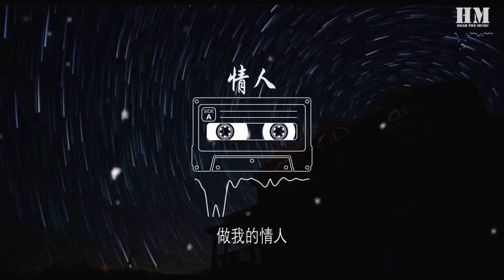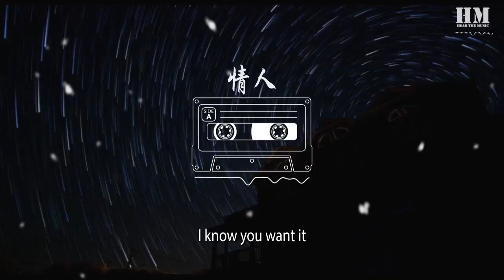蔡徐坤 - 情人『你輕輕一個吻 我瘋狂體會』【動態歌詞Lyrics】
情人

00:00 詞 : 蔡徐坤、丁彥雪
00:00 曲 : 蔡徐坤、Max Ulver、Andreas Ringblom、 Daniel Schulz
00:00 編曲：Max Ulver、Andreas Ringblom
00:00 製作人 : 蔡徐坤、CHOICE37

00:12 眼色 是幻覺
00:14 泳池邊你的身影勾成線
00:17 溫熱 蔓延
00:20 多少個午夜
00:22 肆無忌憚
00:23 醉夢酣歡
00:25 無意追逐
00:26 無法止步
00:28 熱度 包圍了我
00:32 All I wanna do is fool around
00:35 我的心在小鹿亂撞
00:38 從日落到清晨的月光
00:41 抱你到天亮
00:43 你輕輕一個吻
00:45 我瘋狂體會
00:48 氣氛開始升溫
00:51 危險又迷人
00:53 I really wanna dance tonight
00:57 Feel a little bit dangerous
01:00 少了些安全感
01:03 做我的情人
01:04 I know you want it
01:12 掉落 人間 你像丘比特賜予我的首選
01:18 靠在 枕邊
01:22 ah 光繞過你天使般的臉
01:25 ah 這感覺實在太危險
01:28 能否再對我溫柔一點點
01:31 不忍心再帶你去冒險
01:34 All I wanna do is fool around
01:36 我的心在小鹿亂撞
01:39 從日落到清晨的月光
01:42 抱你到天亮
01:44 你輕輕一個吻
01:47 我瘋狂體會
01:50 氣氛開始升溫
01:52 危險又迷人
01:55 I really wanna dance tonight
01:58 Feel a little bit dangerous
02:01 少了些安全感
02:04 做我的情人
02:06 I know you want it
02:19 怪這感覺 狂熱
02:21 燈光 晃了
02:22 音樂 放着
02:23 感受體溫 上升
02:25 妝 花了
02:26 你 晃着
02:27 I know u really wanna
02:29 You know u really wanna
02:32 你輕輕一個吻
02:34 我瘋狂體會
02:37 氣氛開始升溫
02:40 危險又迷人
02:42 I know you wanna dance tonight
02:46 Feel a little bit dangerous
02:49 少了些安全感
02:51 做我的情人
02:53 I know you want it
03:06 Be my lover